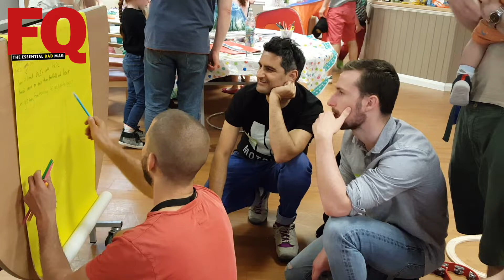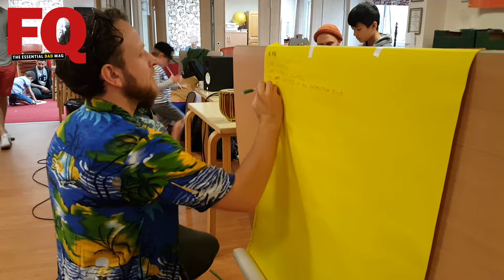Dad La Soul - The Ultimate Rap Battle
Here's what happened when Dad La Soul collaborated with Audio Active to create the ultimate dads vs kids rap battle.

This dad friendly parenting group hold a different themed event every month offering a safe space for dads to socialise and support each other.

They're based in Worthing, West Sussex but soon to be expanding. To find out more and get involved, visit their website.

Big thank you to Dad La Soul and Audio Active for letting us come along